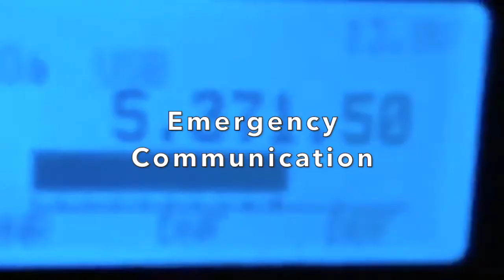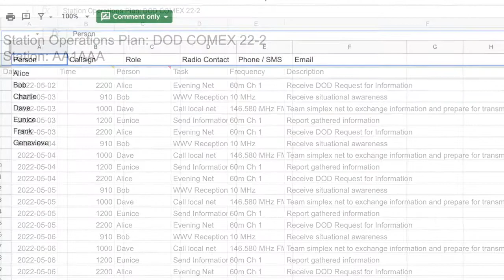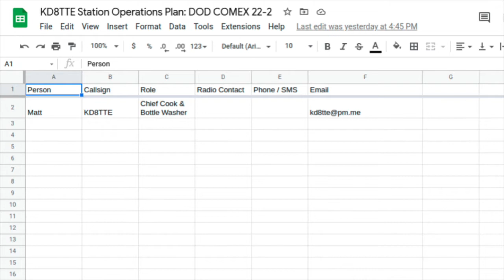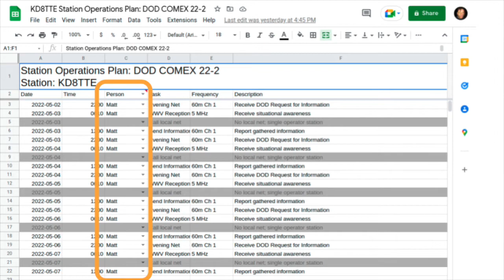Follow me! DOD COMEX 22-2 (Radio KD8TTE Ep 062)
This evening is the start of DOD COMEX 22-2, covered in Radio KD8TTE Episode 61. I'm going to run some live streams this week, showing how I participate in the exercise as it's happening. Here I offer a few thoughts just before we get underway.

Whether you have a lot of experience or this is your first exercise, you as an amateur radio licensee in the U.S. are an important part of your community's and your nation's security and resilience. The tasks before us this week are within your grasp.

I'm going to demonstrate them so you can see how I do the tasks in my shack, as I encourage you to give it a try as well.